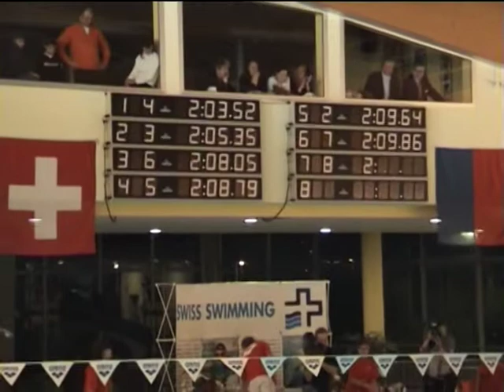Savosa 2006 - 200m IM Julien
Julien Baillod swimming the 200m individual medley final at the 2006 Short Course Championships in Savosa.